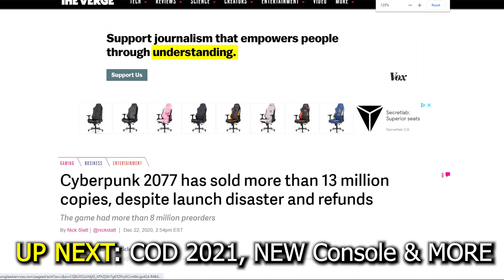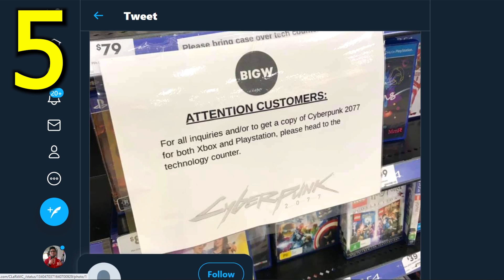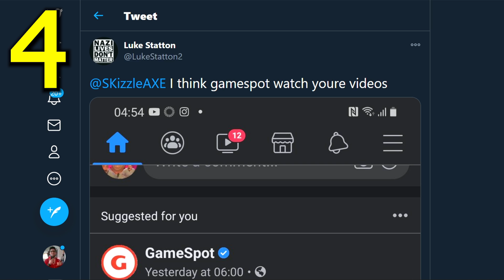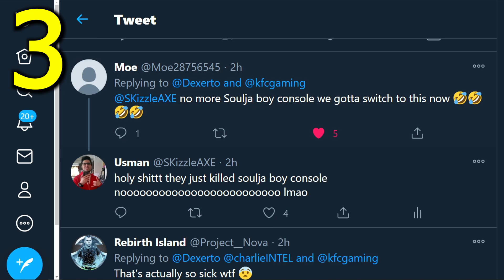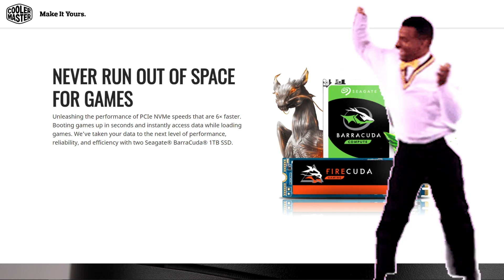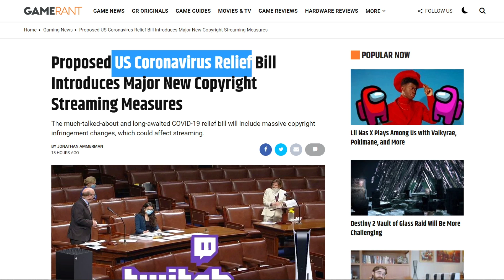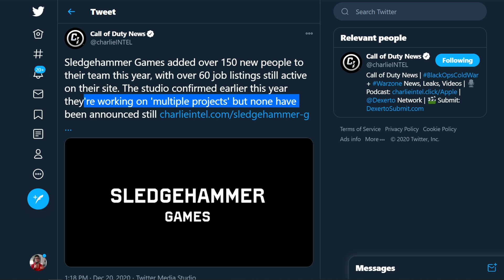COD 2021 CONFIRM🤯, NEW CONSOLE Coming - DMCA Law Can Arrest YOU & Cyberpunk 2077 (KFC, PS5 & Xbox)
So Call of Duty 2021 studio has been revealed, and said to be working on multiple projects. It seems like we will have COD 2021 and a new Call of Duty game, maybe MW2 Remastered multiplayer or MW3 Remastered. KFC Gaming console has been revealed. Yes, a new gaming console is entering the gaming market to rival PS5 and Xbox Series X. KFC consoles is actually real and we have a short KFC console trailer. There's a new DMCA law that got passed that will make Twitch streamers life hard. And Cyberpunk 2077 news is just not stopping. From Sony removing Cyberpunk 2077 from the PlayStation Store, to lawsuits and now we have more news.